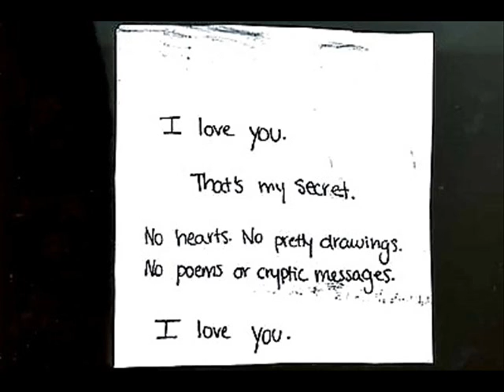when you know--Hooverphonic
we could be together
everyday together
we could sit forever
as loving waves spill over
the moon is fully risen
and shines over the sea
as you glide in my vision
the time is standing still
don't shy away too long
this is a boundless dream
come close to me my reason
i'll take you in my wings
everyday forever
we belong together
further seas and over
in the garden of the sea
i see you looking over
with my wistful melody
you leap into the water
it is no breaths sighing
this is the mermaid song
the singing of my sisters
the sea has drown for long
everyday together
as loving waves spill ove